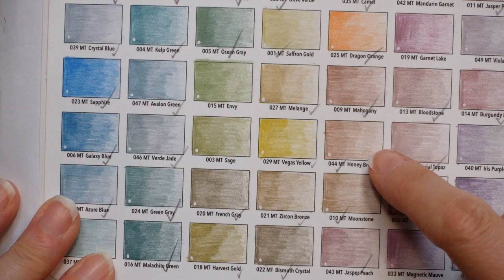Adult Colouring Tutorial Steampunk Crab - from Rooms of Wonder by Johanna Basford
This is a tutorial from of Rooms of Wonder by Johanna Basford using Castle Arts Metallic pencils. Pencils used: Mahogany, Dragon Orange

🌻🌻 Get the Resources:
Castle Arts Metallic Pencils -
Rooms of Wonder by Johanna Basford -
US Amazon
UK Amazon

🎥🎥 Items that I use to film:
Camera –